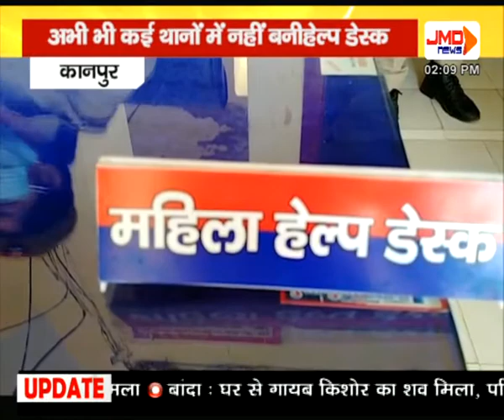मिशन शक्ति की जमीनी हकीकत I झांसी और कानपुर I Ground report I JMD News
jmdtvindia.com is news portal, all type of news cam see on this portal. its a social media network
मिशन शक्ति की जमीनी हकीकत I ग्राउडं रिर्पोट झांसी और कानपुर I JMD News